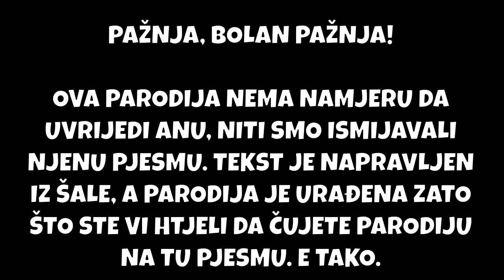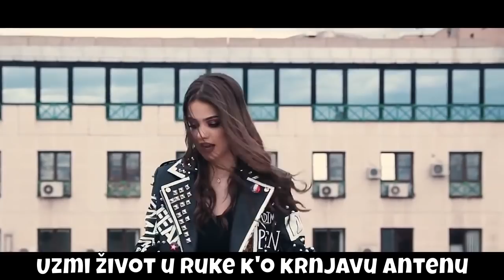AN NA - NIKAD NE ODUSTAJ (PARODIJA)(NO HEJT)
⚠️ PAŽNJA! ⚠️

YouTube & Digital distribution:
EMDC Network